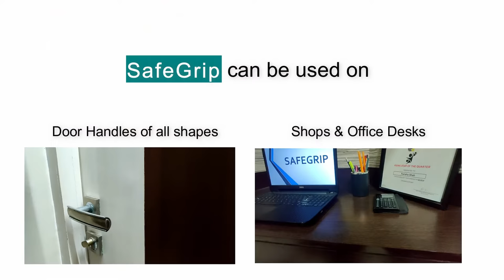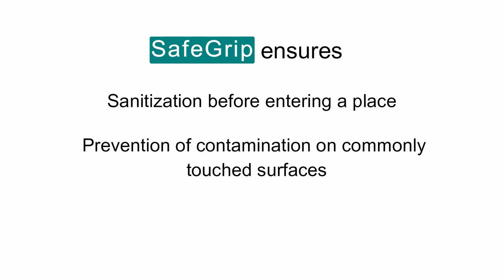Safegrip Sanitizer Dispenser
The Safegrip is an unique, revolutionary pull door handle that automatically dispenses sanitizing gel/liquid, ensuring that every person who opens the door cleans their hands, every time.